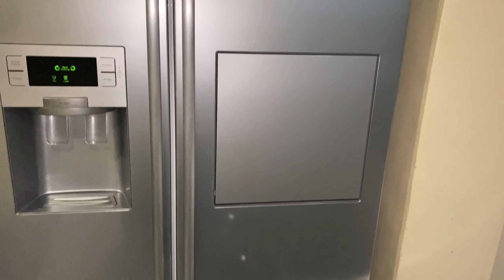✨Recette de spinach + Motivation menage du soir